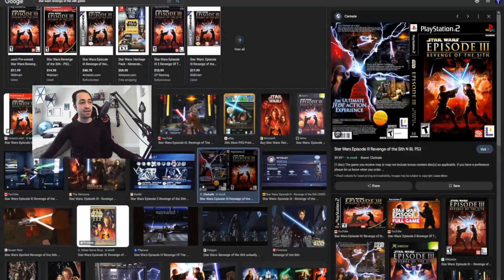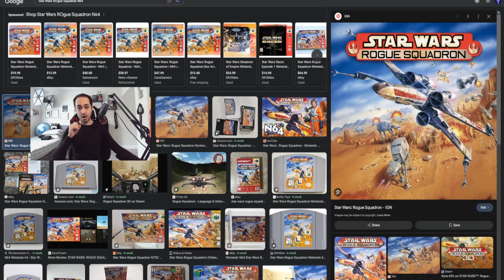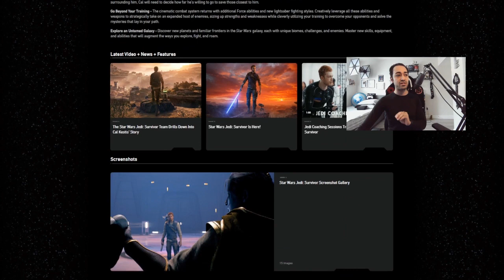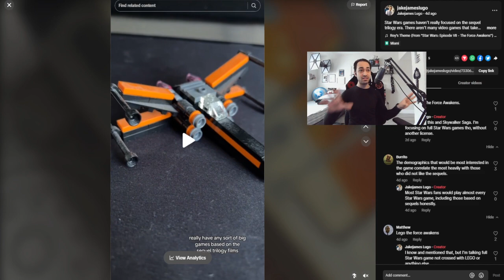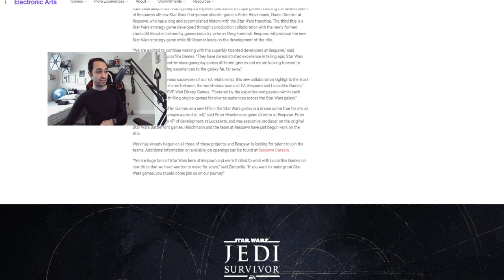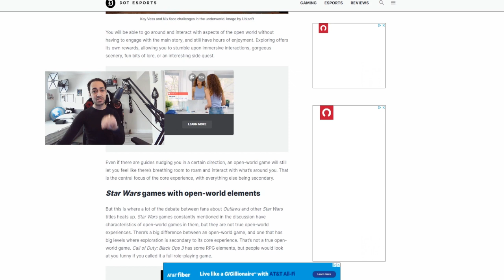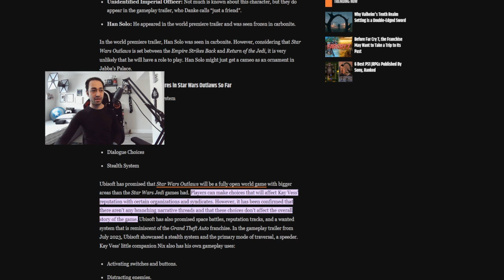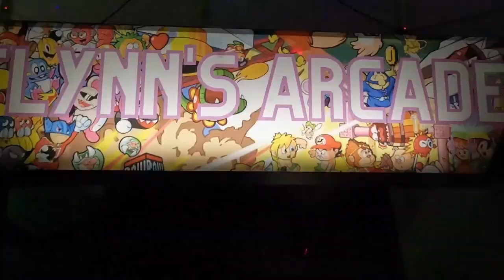Star Wars Podcast Day Special: Must-Play Games, Star Wars Outlaws, and More! - JJ's One Man Podcast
In celebration of Star Wars Podcast Day 2024, let's talk about Star Wars video games! What are 5 MUST-PLAY games for Star Wars fans? And what has been happening with upcoming Star Wars games for 2024? All of this and more for StarWarsPodcastDay2024 happening!

Intro - 00:00
5 Must-Play Star Wars Games - 01:51
Sequel Trilogy era Star Wars games? - 24:26
New Star Wars games in development? - 30:45
Star Wars Outlaws upcoming release and criticisms? - 39:00
Outro/Conclusion - 50:51